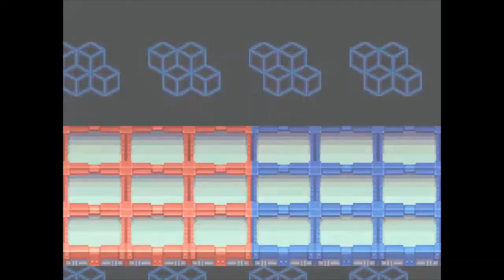Let's Play Megaman Battle Network 3: Blue Part 93: End of the Penultimate Day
IT'S THE FINAL COUNTDOWN! BANANA NAH! BANANANANAHHH! BANANA NAH! BANANANANANANAH, NANANAH, NANANANANANANA, NAHH NAHHHHHH!